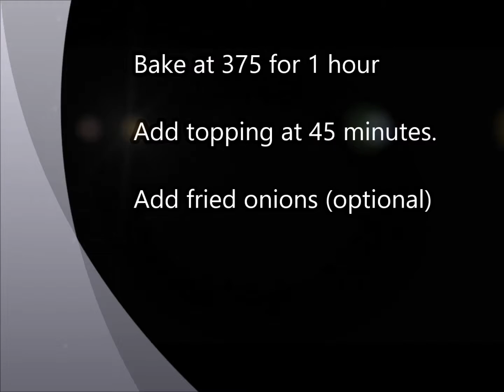Bacon Wrapped Meat Loaf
Bacon wrapped meatloaf is delicious and approved by both kids and husband! I recommend. It is actually a very easy meal to make. The sides in this video are cheddar, bacon potatoes and corn.